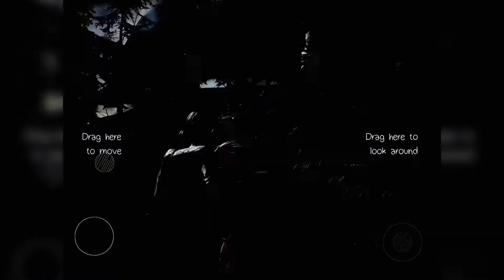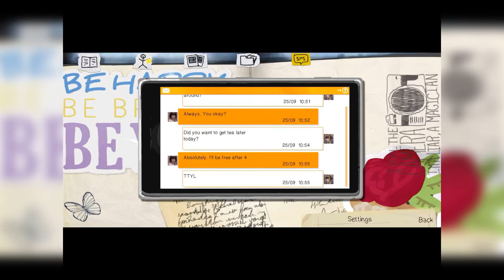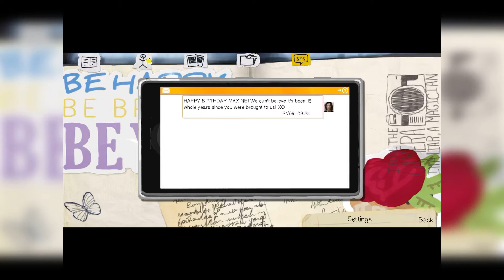LIFE IS STRANGE